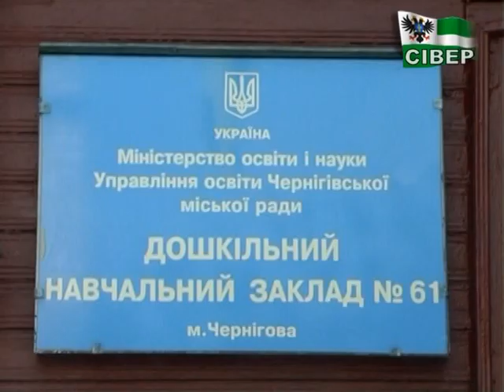Школам і дитсадкам Чернігова знову увімкнуть опалення